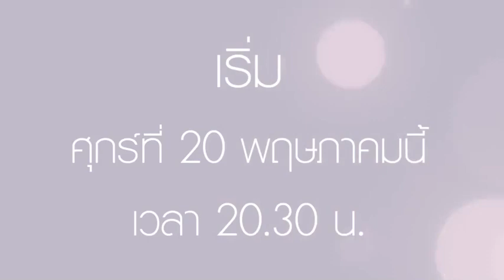การกลับมาครั้งนี้ จะนำพาไปสู่มิตรภาพ 💗 ความรัก และเหตุร้ายที่รอค้นหาคำตอบ ปางเสน่หา 👩🔍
พิ้งค์พลอยปภาวดี พิ้งค์พลอย ปภาวดี ชาญสมอน

ติดตามผลงานได้ที่นี่ค่ะ
พ่อตาปืนโต ตอนหลานข้าใครอย่าแตะ

Instagram : @pinkployy_  TikTok : @pinkployy_
YouTube : Paparwadee Chansamorn by @pinkployclub